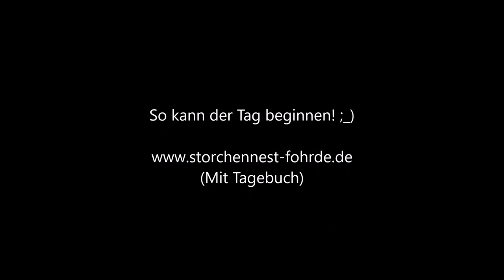Große Fische zum Frühstück und Papa macht das Bett!!! 01.06.20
Große Fische zum Frühstück und Papa macht das Bett!!!